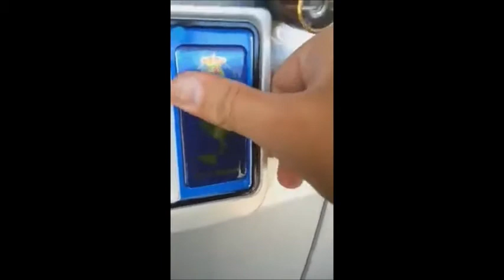tutorial montaggio adesivo 3D di mia creazione e produzione